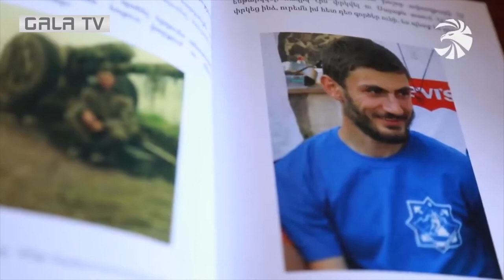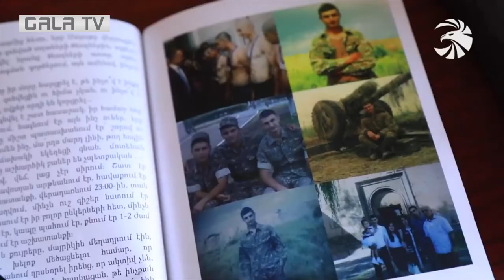Կամավորականի անձնուրաց պայքարն ու հերոսական նվիրումը հայրենիքին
Трек  Journey to the Line
Исполнитель Gavin Greenaway
Авторы текста и музыки Hans Zimmer
Лицензиары "SME (от лица компании "RCA Victor"); LatinAutorPerf, SOLAR Music Rights Management, LatinAutor - SonyATV, ASCAP, UNIAO BRASILEIRA DE EDITORAS DE MUSICA - UBEM, CMRRA, Adrev Publishing, EMI Music Publishing" и другие авторские общества (11)

Трек
 Legendary-12577
Исполнитель Epic Soul Factory
Альбом  Content ID
Лицензиары "Adrev for Rights Holder; Adrev Publishing, LatinAutor" и другие авторские общества (6)